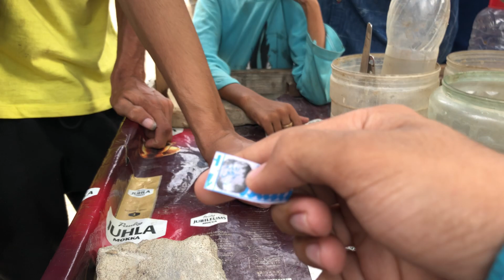Haleem Ka Langer Kya 8th Muharram Ko || Muzamil Chemo Vlog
8 Muharram Muzamil Chemo Vlog
8th Muharram Muzamil Chemo Vlog